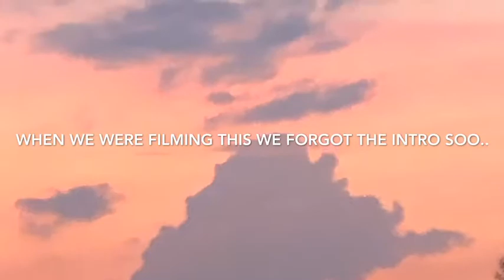Anna and Maddie Then vs. Now BFF Song